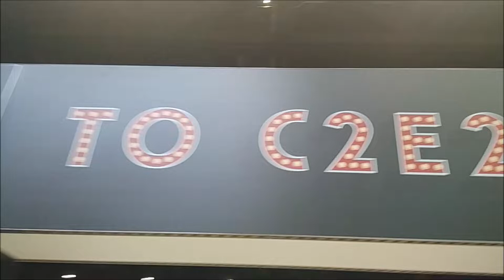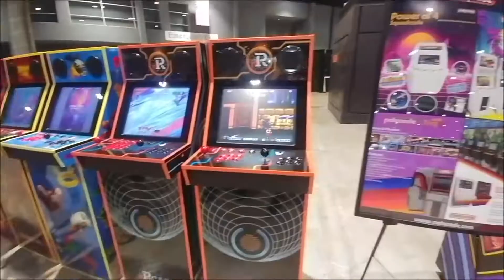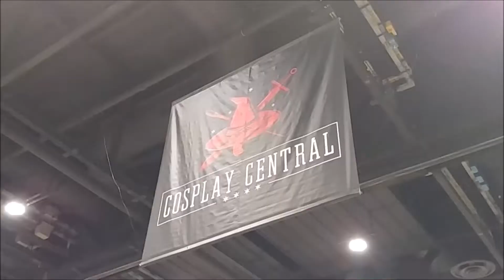C2E2 2022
A potato quality look at the convention.